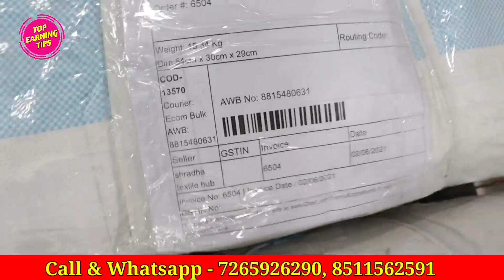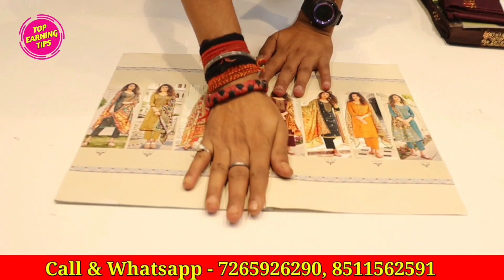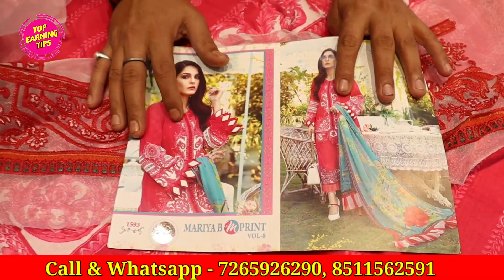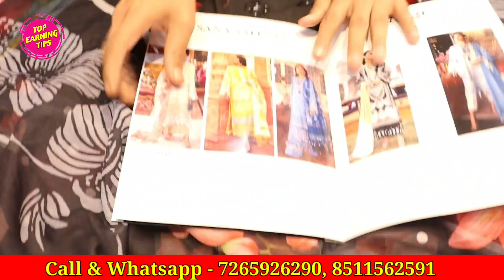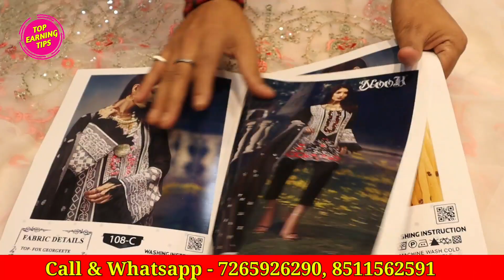Dress Material Wholesale, Kurti Wholesaler, Best Quality In Low Price, Shraddha Textile Hub Surat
Dress Material Wholesale, Kurti Wholesaler, Best Quality In Low Price, Shraddha Textile Hub

Shradha Textile Hub
Surat
Call & Whatsapp-